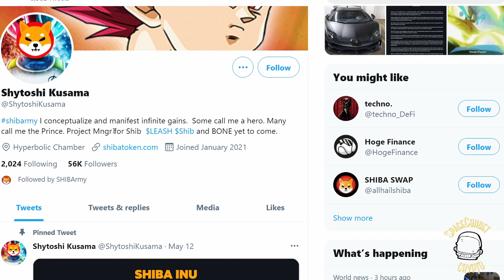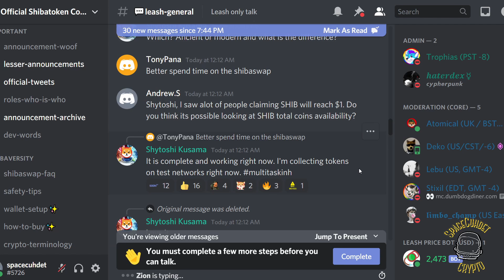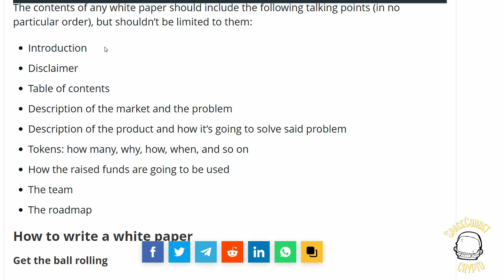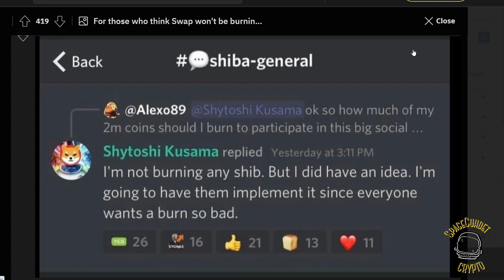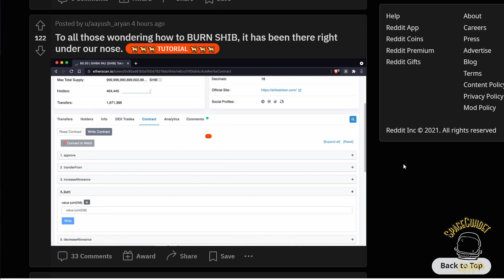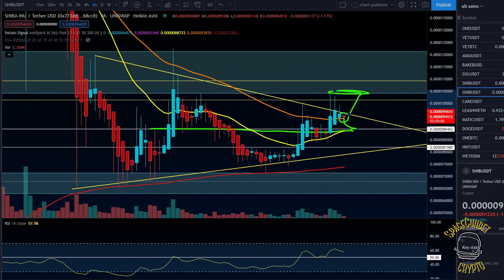SHIBASWAP IMPLEMENTING TOKEN BURNING? WHAT THIS CAN MEAN FOR SHIBA INU COIN PRICE + PATTERN BREAKOUT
Many people are burning their coins to increase the price of the shiba token but will Shibaswap have this burning added into their platform so the price increases as well? Watch till the end to see my price targets for SHIBA INU COIN.

Bepro Coin
Bepro Token
Bepro Crypto
Ecomi coin
OMI coin
Ecomi crypto
Ecomi token
OMI crypto
OMI token
Micro​​​​​​​​​​​ Caps
Small​​​​​​​​​​​ Caps
Technical​Analysis​​​​​​​​​​
Multivac Crypto
Multivac Token
Holochain Token
Holochain coin
Holochain crypto
Holochain token
Safe Haven Token
Crypto Coin token
Holochain coin
Holochain token
VeChain coin
VeChain token
VeChain Crypto
Cardano Crypto
Cardano Coin
Cardano Token
Bitcoin Halvening
Biticoin Crash
Bitcoin Market Crash
Safe Haven
Technical analysis
Bet Protocol
Crypto currency